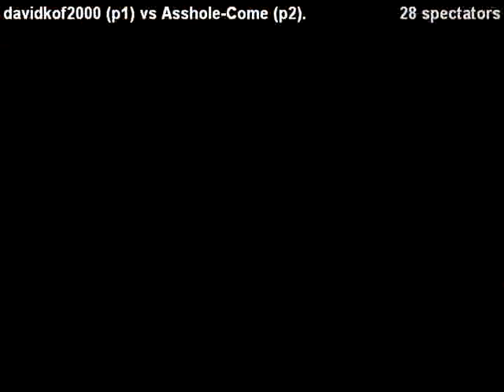[GGPO KOF 2002] davidkof2000 vs Asshole-Come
ggpo taiwan players